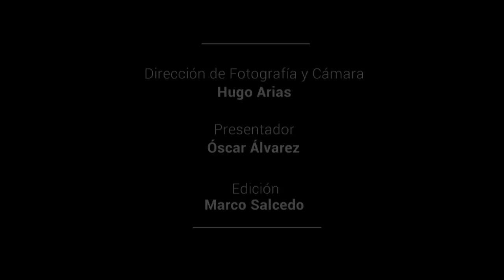Tus Tierras - Tus Derechos Córdoba Santa Paula - Ejemplo de restitución Cap 1 NT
Restitución de Tierras - Tus Tierras Tus Derechos.
Emisión Nº 1 Nueva temporada
desde Córdoba - Santa Paula
Véalo todos los Domingos a las 8:00 A.M. por el Canal Institucional.
Repetición: Lunes 12:00 m